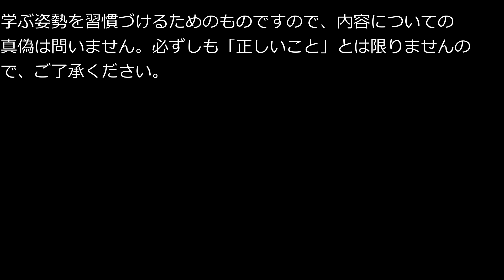ともべ幼稚園 input‹output「食欲について」